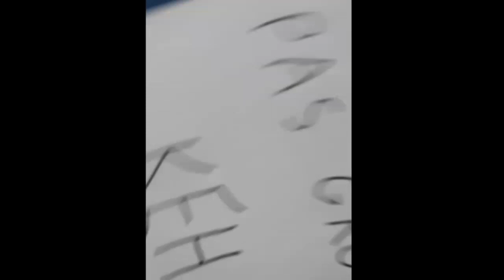FANTAxYOU3 Comment écrire un kanji ?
C'est un tiktok en faite

Sources :
Musique -